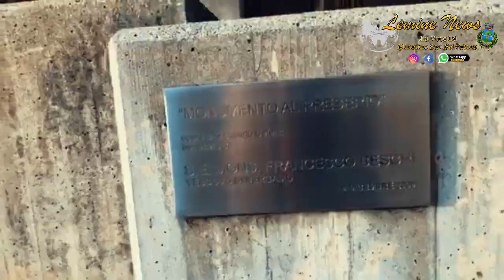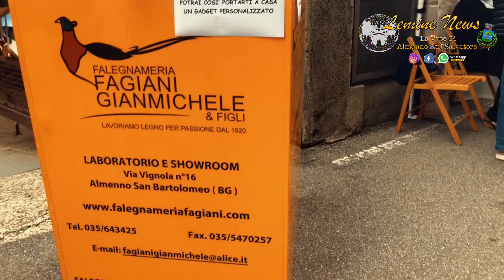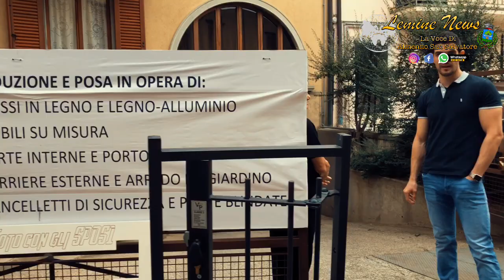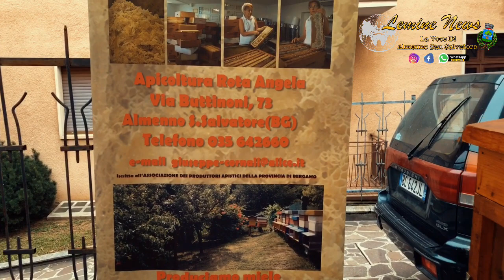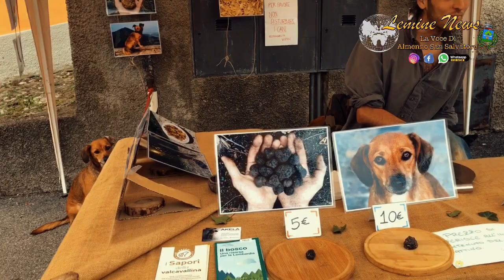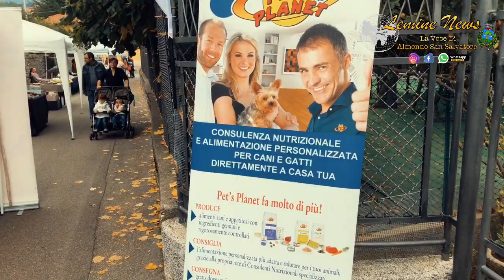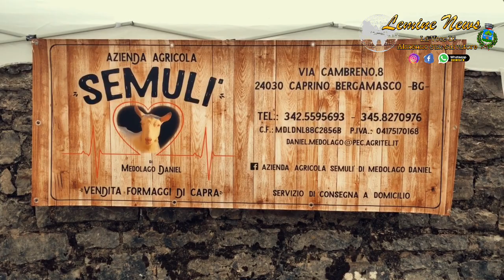Tutti in Borgo 2019 Almenno San Bartolomeo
Sabato 5 Ottobre e Domenica 6 eravamo presenti anche ad AlmennoSanBartolomeo per visitare la bellissima Manifestazione “Tutti in Borgo” organizzata dall’Amministrazione e dalla Proloco e dall’encomiabile lavoro fatto da ll’infaticabile PietroRota è dall’Assessore GianbattistaBrioschi . Presenti durante la kermesse numerosi Artisti e dalla mitica compagnia Piccoli Passi oltre che decine di artigiani locali ! Un piccolo video per raccontare in sintesi molto ridotta ( ma c’era molto di più ) questi 2 giorni di Festa !
Per iscrivervi al gruppo di LemineNews cliccate il link che trovate quì sotto: